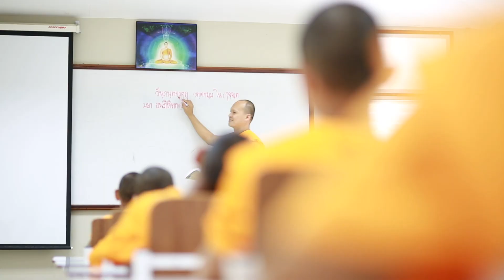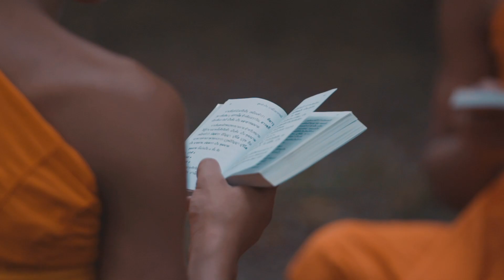เจาะลึก "ชีวิตสามเณร วัดพระธรรมกาย"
เวลาชีวิตของพวกเราทุกคนมีเท่ากันที่ 24 ชั่วโมง
แต่ใครจะคว้าโอกาสใช้ วัน เวลา ที่มีได้อย่างเต็มที่มากกว่ากัน...
“สามเณรเปรียญธรรม”
ชีวิตที่ได้โอกาสในการศึกษาเล่าเรียนและสั่งสมบุญบารมี เพื่อยกตนและสรรพสัตว์ให้พ้นจากกองทุกข์
เป็นอีกหนึ่งเส้นทางชีวิตอันประเสริฐที่เปี่ยมไปด้วยคุณค่าอย่างแท้จริง
เพราะทุกอนุวินาทีที่เป็นไปในแต่ละวัน ล้วนเป็นไปเพื่อ
ฝึกตน
ทนหิว
บำเพ็ญตบะ

จนในที่สุด ก็ได้ก้าวเข้ามาเป็นส่วนหนึ่งของพระรัตนตรัยอย่างสมบูรณ์